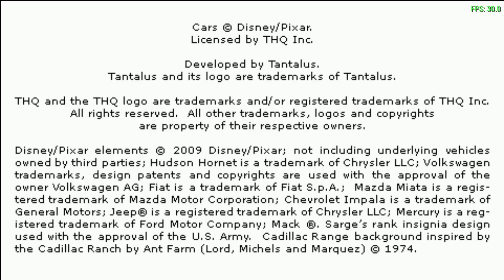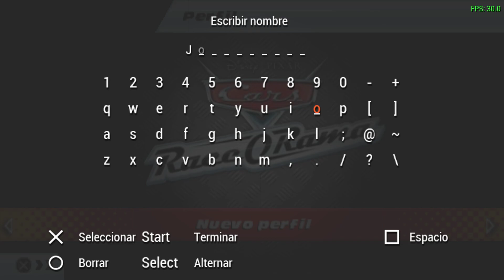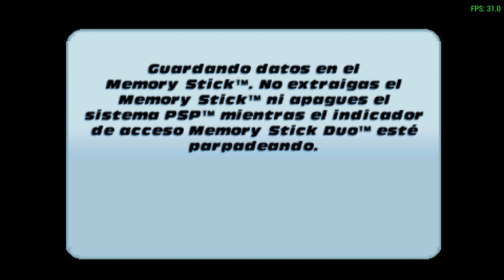Cars: Race-O-Rama (Español) de Playstation Portable (PSP) con emulador PPSSPP. Gameplay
Cars: Race-O-Rama es un videojuego de carreras. Este es el cuarto juego de la serie Cars y, por primera vez, el jugador puede crear su propio Rayo McQueen. Este es el último videojuego de Disney-Pixar publicado por THQ , así como el último juego no publicado por Disney Interactive.

Plataformas: Wii, PlayStation Portable, PlayStation 2, PlayStation 3, Xbox 360, Nintendo DS